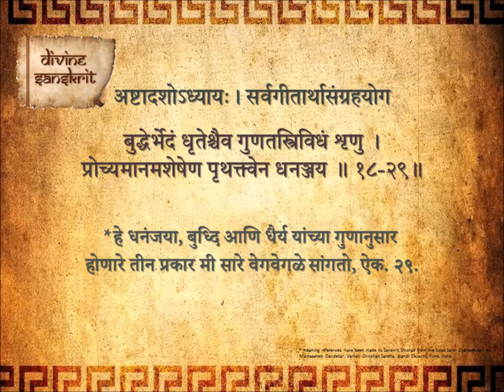Bhagavad Gita Chapter 18 Shloka 29